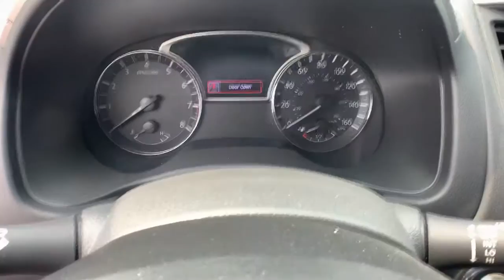2017 Nissan Pathfinder Griffin, Covington, Newnan, Thomaston, Macon, GA J32702A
Brilliant Silver Metallic Used 2017 Nissan Pathfinder available in Griffin, Georgia at Cronic Chrysler Dodge Jeep Ram. Servicing the Covington, Newnan, Thomaston, Macon, GA area.